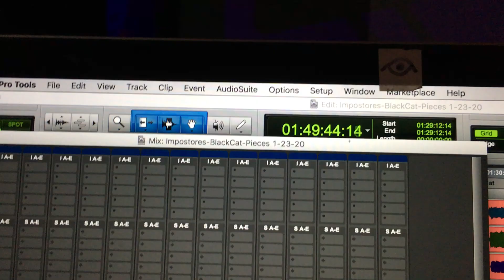Black & White Cat, Black & White Cake "Ghost Me" and "Nowhere" live at Revolution Gallery 1/23/20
Dan Oh - vocal
John Toohill - guitar and drum loops
Kelly Mordaunt - keyboards
Dave Ward - guitar, vocal
Nick Gordon - bass

Handheld iPhone video synched to studio mix of live recording and mix by Shaun Mullins/Propellerhead Media.